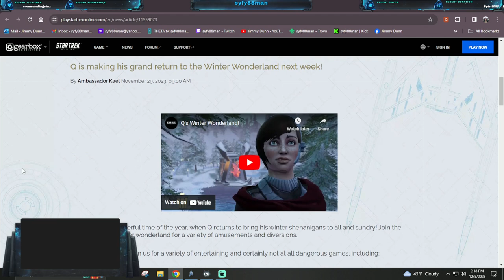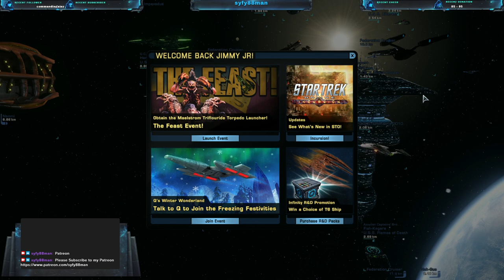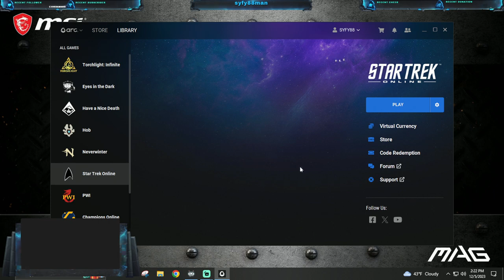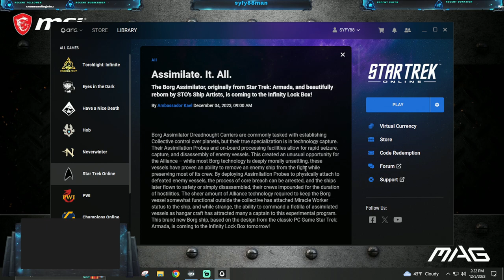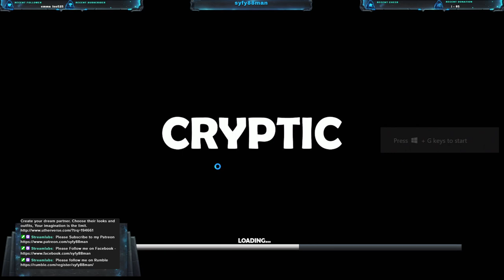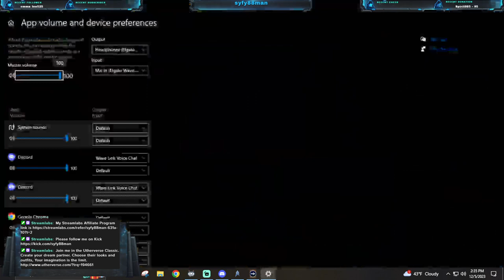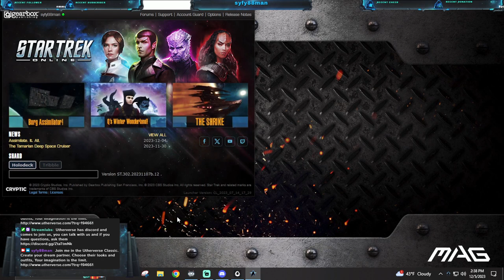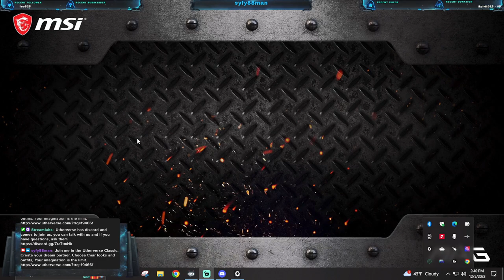Q's Winter Wonderland Event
By participating in the fun and games from December 5th 2023 at 8 AM until January 4th 2024 at noon, you earn credit each day toward the grand prize, the Tamarian Deep Space Cruiser [T6]

The Tamarian Deep Space Cruiser Stats

Yornid, on the edge of winter! This year's Winter Event ship is the Tamarian Deep Space cruiser, from the classic TNG Episode "Darmok!"

Jimmy Jr is creating A Video Game Guide

Hi, I am syfy88man otherwise known as Jimmy Jr I am an MMO gamer and enjoy doing game streaming. I am part of the Star Trek Online Fleet called Specialized Attack Squadron for the Federation and on the Klingon side, I am with the Elite Honor Guard. l. I will mainly be doing the Star Trek Online game stream. I do daily streams of Star Trek Online and have a Discord channel that you can join me on to chat with me as I stream and if you feel brave to watch my bad game stream, you can join me. I have some of my good fleet mates from my fleet that will join in from time to time to do things in the Star Trek Online game. You can find out more info about our fleet and join us by visiting here
Jimmy Dunn | Facebook
SyFy88Man (@syfy88man) / Twitter

This helps me with day-to-day things that I do to make these game streams plus also helps in getting computer hardware to make these game streams for your followers and for the ones that did join my Patron page Thank you so much for your support, Support the stream:

For quick donations to me and what I am doing here is my

If you don't want to go to my Patreon page to help but rather help me by watching my game stream and doing donations on the stream then here is a link for you to donate to me You contact me through